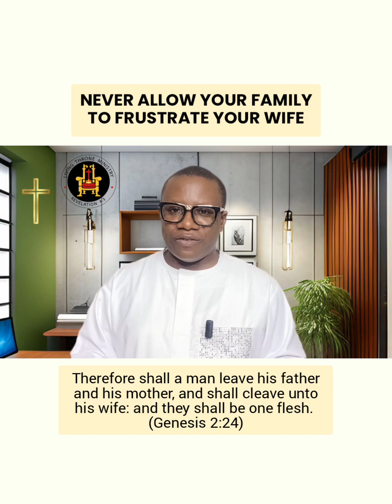NEVER ALLOW YOUR FAMILY TO FRUSTRATE YOUR WIFE | OLUSEGUN MOKUOLU